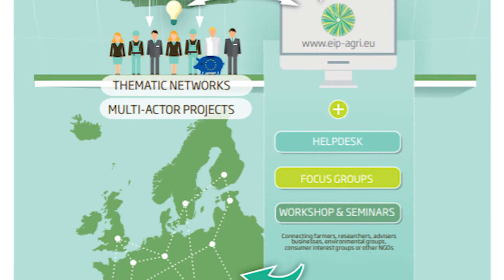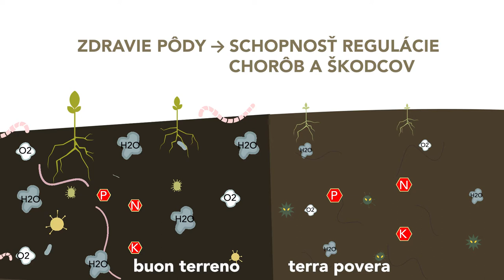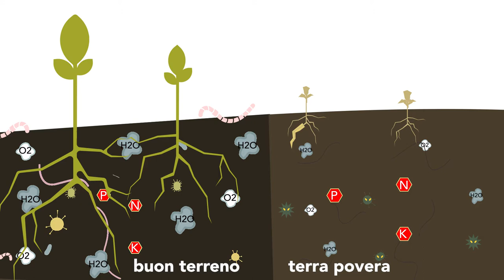Una rete internazionale per incrementare le 4 migliori pratiche per la salute del suolo in Europa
I suoli sani sono in grado di mantenere sufficientemente basso il livello dei parassiti e delle malattie e sono più produttivi. In questo video è spiegato come il progetto e la rete Best4soil aiutano a migliorare e mantenere un suolo sano. Si dà anche una panoramica delle migliori pratiche che vengono promosse da Best4soil.